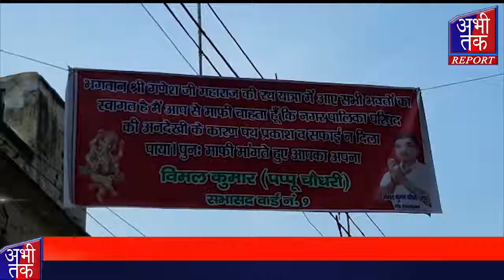सभासद ने लगवाई लोगों से माफी मांगने की फ्लैक्सी | Abhi Tak Report